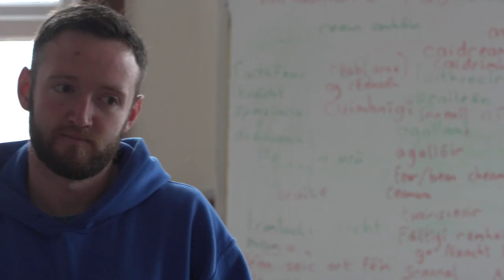Coláiste Bhun an Inbhir 2017